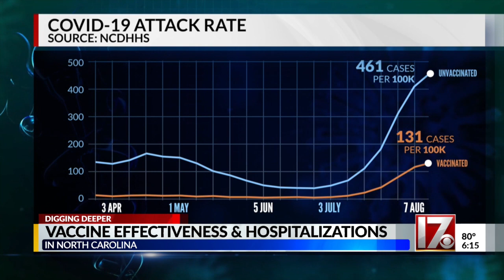Fact check: Are unvaccinated people 4X more likely than the fully vaccinated to catch COVID?